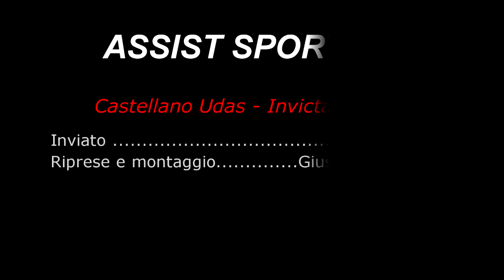Serie C Regionale Interviste Post-Partita : Castellano Udas vs Invicta Brindisi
Servizio a cura della redazione Assist Sportivo
Inviato : F.Trallo